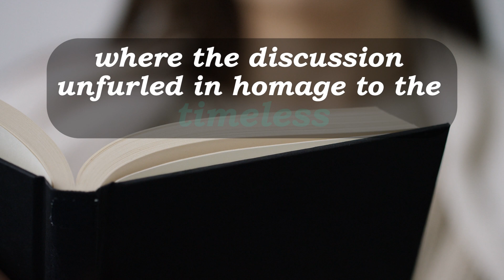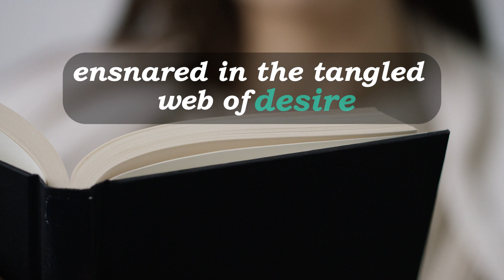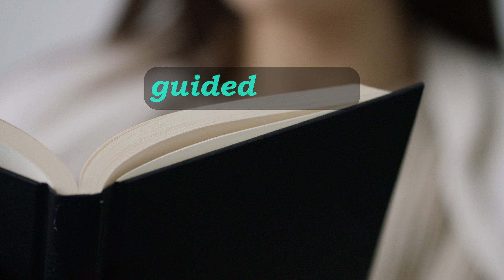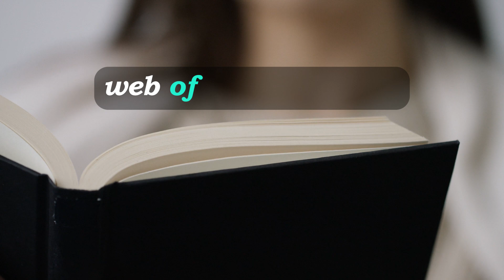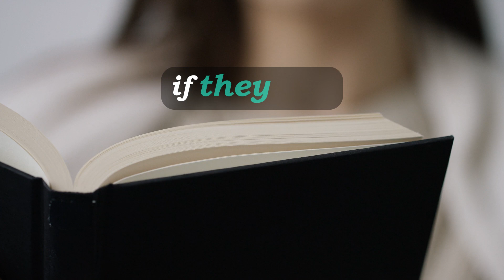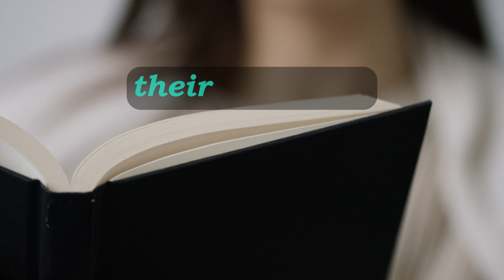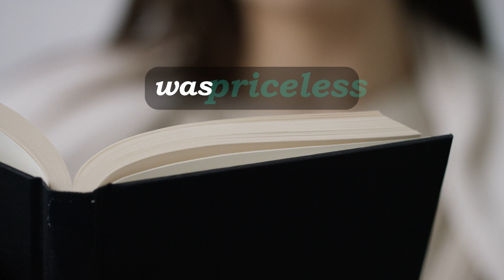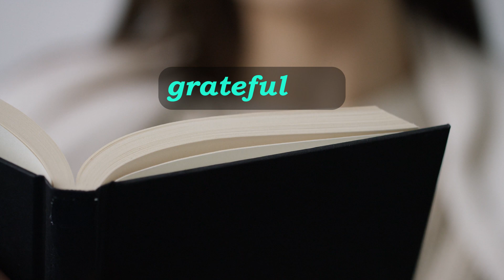Stunned to Catch My Wife in the Act at a Bar, They Never Expected My Next Move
- The narrator goes to their favorite country bar and sees their close friend Bob with Olivia, who they believed was their girlfriend.
- Feeling betrayed, the narrator confronts Bob and Olivia, ending their relationships with both.
- The narrator reconnects with Alice, a past acquaintance, at the same bar, and they hit it off, leading to a blossoming relationship.
- The narrator and Alice's relationship progresses quickly, leading to engagement and planning a wedding.
- Despite past betrayals and challenges, the narrator and Alice's relationship grows stronger, supported by open communication and mutual trust.